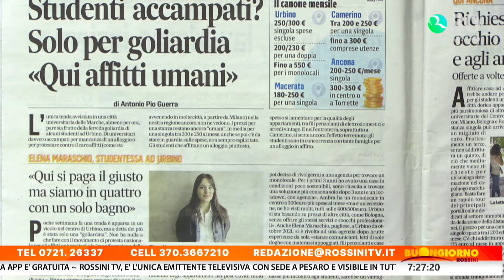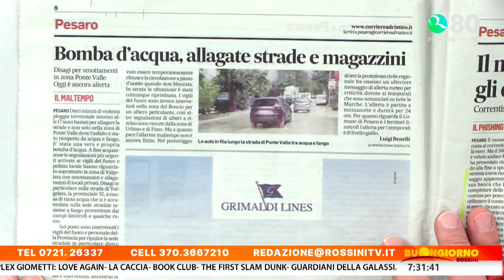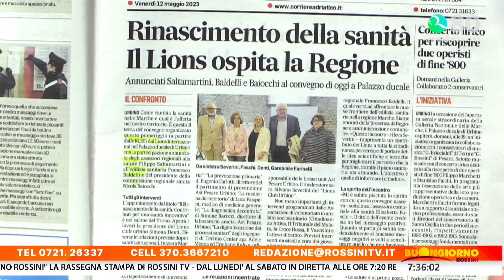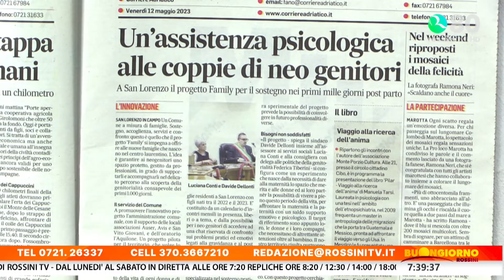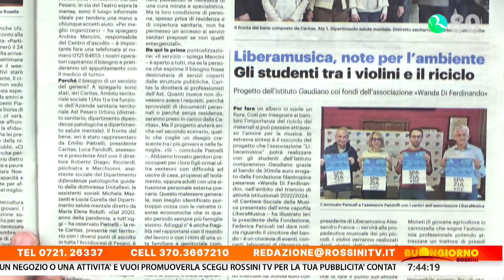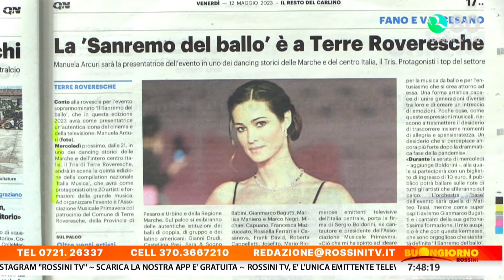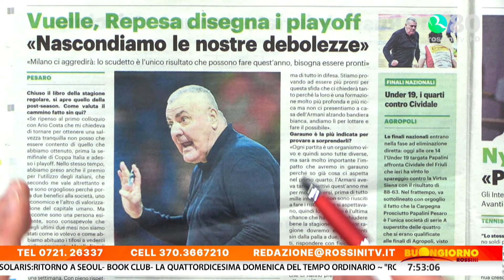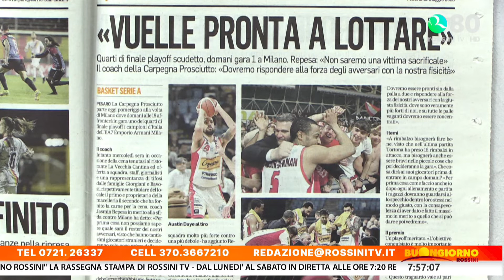BUONGIORNO ROSSINI 12 MAGGIO 2023